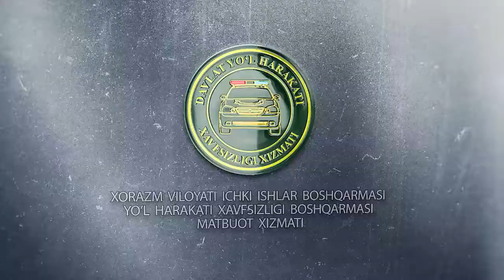Xorazm viloyati avtomobil yoʻllarida YTHlarning oldini olish borasidagi chora-tadbirlar haqida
YHXB xodimlari tomonidan haydovchilar oʻrtasida, shuningdek, avtomaktablarda, jamoat joylarida, oʻquv muassasalarida targʻibot tadbirlari oʻtkazilib, tadbir davomida Oʻzbekiston Respublikasi Prezidentining 2022-yil 4-apreldagi “Avtomobil yoʻllarida inson xavfsizligini ishonchli taʼminlash va oʻlim holatlarini keskin kamaytirish chora-tadbirlari toʻgʻrisida”gi PQ-190-son qarorining mazmun-mohiyati haqida tushuntirishlar berilmoqda.